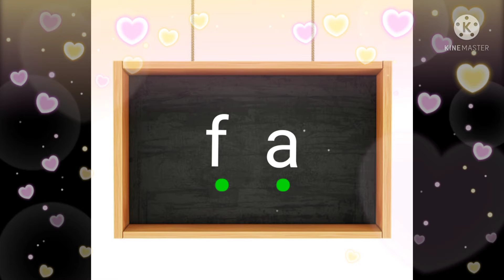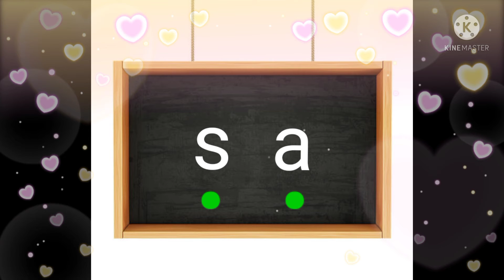CV - Blending Sound's ( Short -' a ' ) @Padma n Tharani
CV - Blending Sound's ( Short -' a ' )